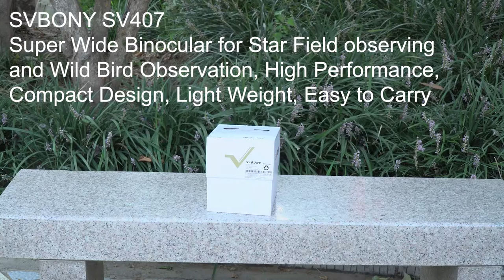SVBONY SV407 2.1x42mm Super Wide Binocular for Star Field observing and Noh Theater Perform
SVBONY SV407 mini-binoculars let you observe the night sky as if your eyes were suddenly much more capable. You can observe entire constellations and star fields, but the stars are brighter and clearer and you can make out much more than just with the naked eye - as if you suddenly had a 'super eye', just for the night sky. Looking through these binoculars shows you complete constellations with a 26° field of view. It almost seems as if you are standing on a very high mountain in absolute darkness. With a magnification of 2.1 times, you are seeing objects about twice as large as with the naked eye. The lenses used ensure that a large amount of light enters the eyes. And, suddenly, you can observe not just the main stars in a constellation, but many you have probably never even seen before